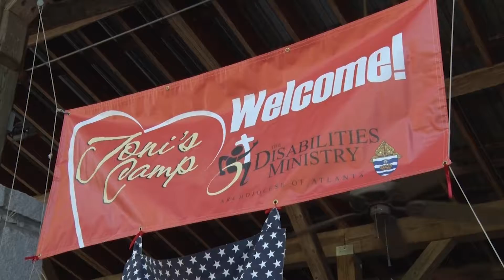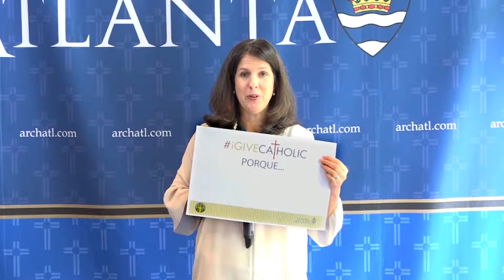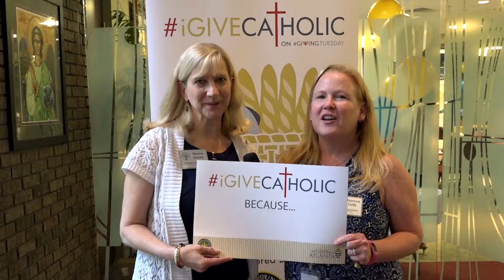iGiveCatholic Atlanta 2018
Don't forget to participate in iGiveCatholic in the Archdiocese of Atlanta on GivingTuesday, November 27, 2018